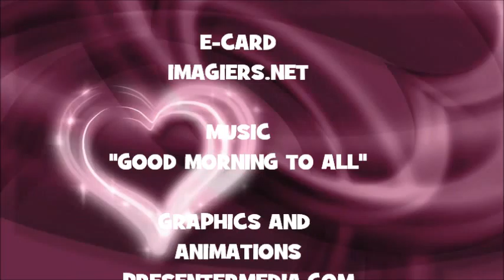JOYEUX ANNIVERSAIRE JAIDE !